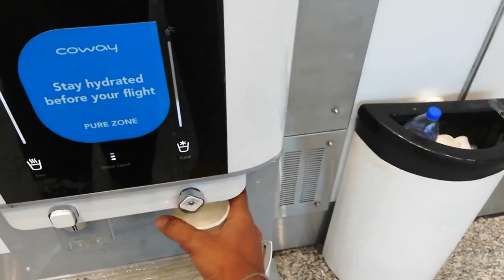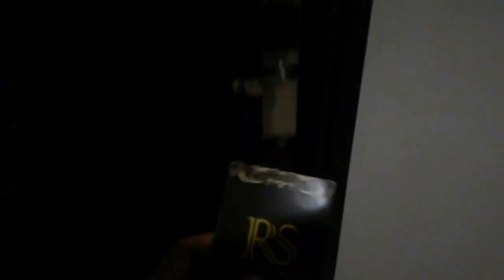First time on a international Flight | Bangalore to Indonesia Bali | RWP | Telugu Travel vlog